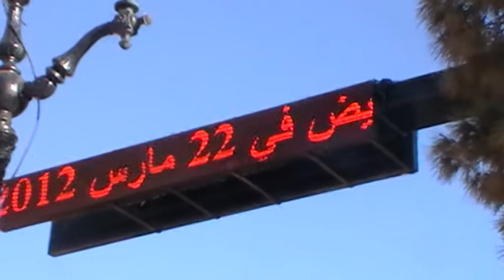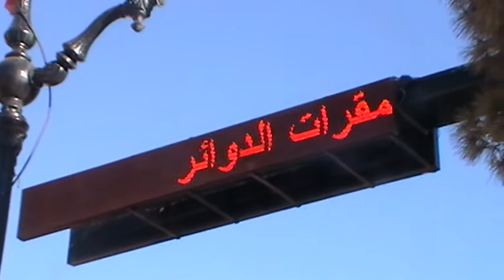El Bayadh : informer le Citoyen en direct...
La Wilaya d'El Bayadh est peut être la seule Wilaya qui utilise les panneaux lumineux électroniques pour informer directement le Citoyen . Regardez.